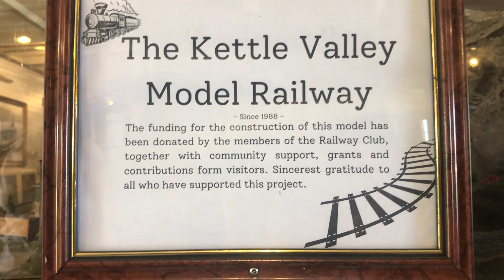August 8, 2024